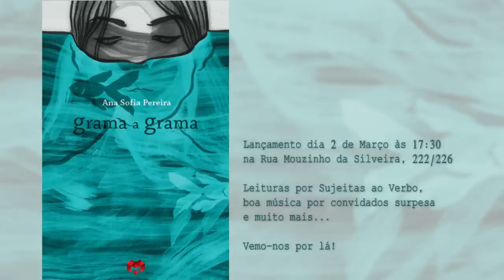Book Trailer "Grama a Grama"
Book Trailer do livro de poesia "Grama a Grama" de Ana Sofia Pereira. Lançamento do livro dia 2 de Março às 17:30 na Rua Mouzinho da Silveira, 226, Porto.

Ideia Original: Ana Sofia Pereira
Direcção de fotografia: António Morais
Edição e Colorização: Joana Deusdado
Editora: Edita-me